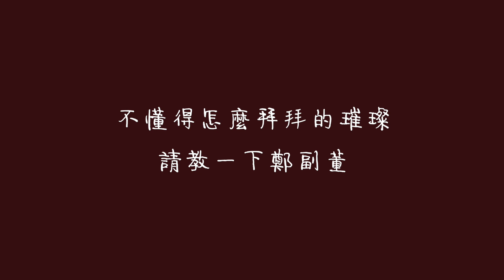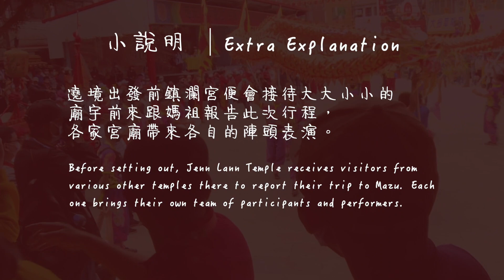美國人來大甲報導！媽祖遶境進香【直播精華 LIVE HIGHLIGHTS】｜Mazu Pilgrimage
有體驗過嗎？謝謝主辦單位的邀請，我有比較了解媽祖文化了
希望下次能跟大家走很長一段路
Have you experienced the Mazu Pilgrimage ceremony before?
Thank you for the invitation this year, I've learned a lot about Mazu culture.
Hopefully next year I'll get the chance to walk super far with you all.